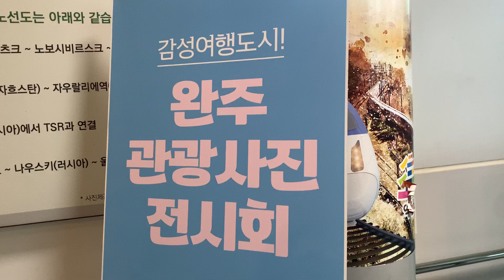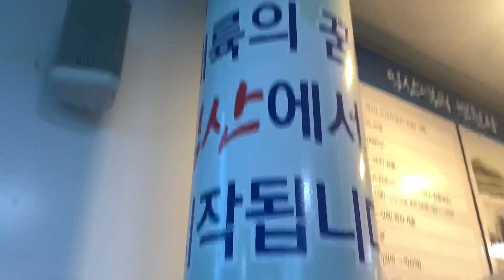익산역(완주 사진 전시회)#